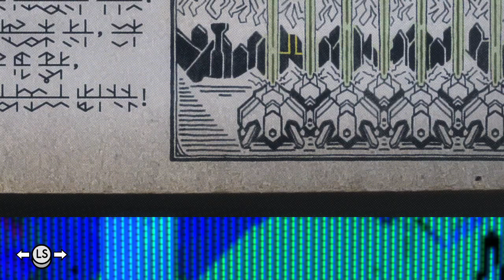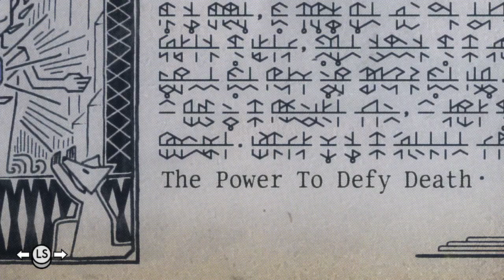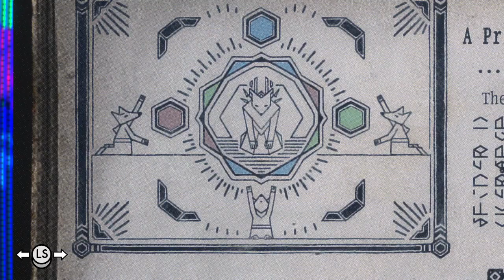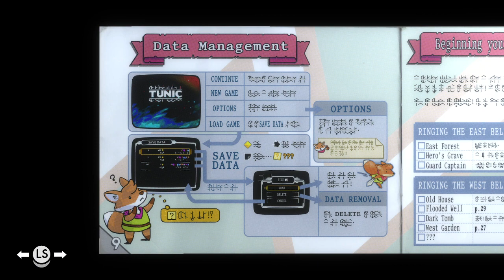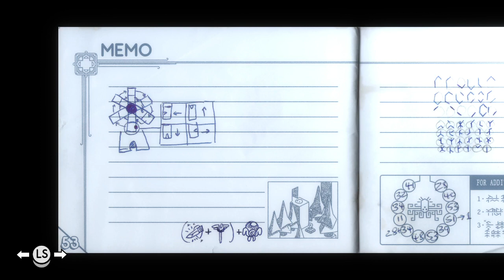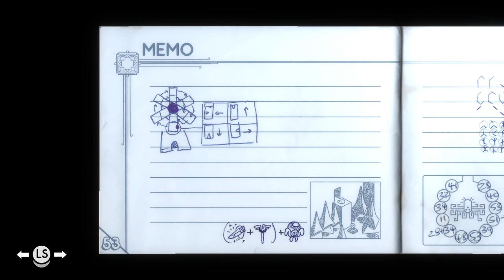Let's Play Tunic - Part 5 - Keith & Kylie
Our videos are made without ads through your support! to get early access to all our videos and dozens of hours of exclusive videos, including our popular Let's Play Shenmue series!

Check out the Run Button podcast in your podcast app!